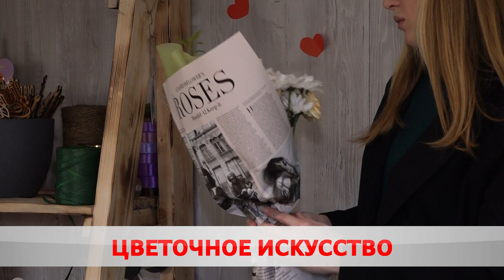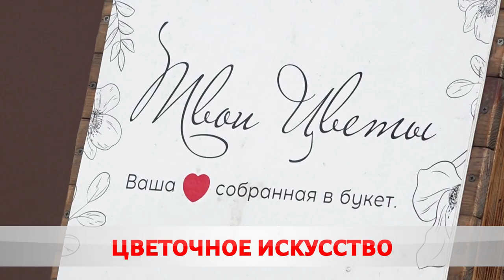Работа с ароматом ромашкового поля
В Беларуси официально ввели профессию «флорист».